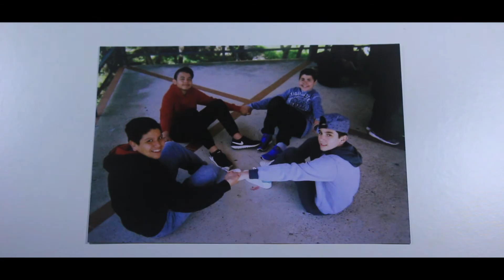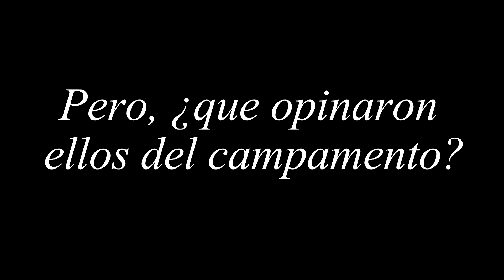COLONIA MINIJOVES 2017